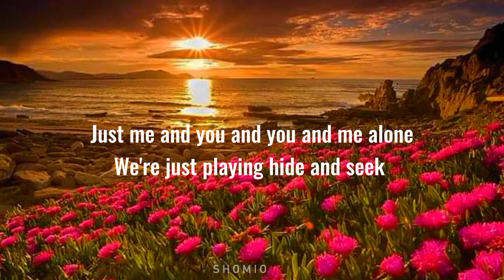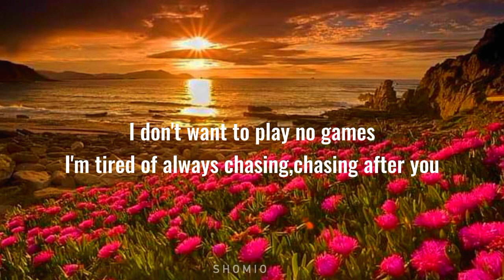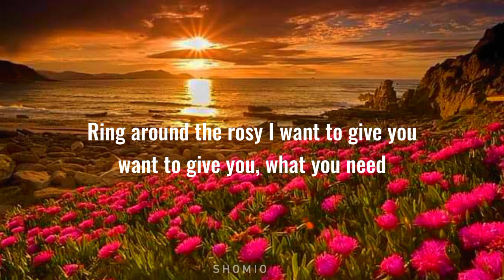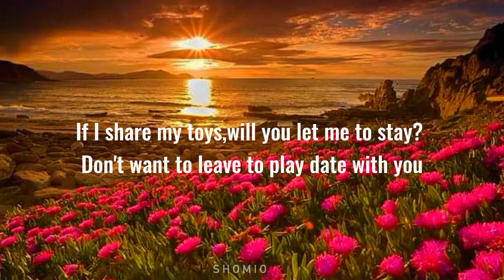Melanie Martinez-Play Date (Lyrics)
Lyrics:

You feel so far away

You tell me to come over,
Theres some games you want to play

I don't give a f*ck about you anyways
Who ever give a sh*t bout you

I'm guess I'm just to play date with you

Ohh3×

When I try to talk you're always playing
Board games

Who ever said I gave a sh*t bout you

I'm guess I'm just to play date to you

Ohhh3×

Ring around the rosy I never know
I never know what you need

Ring around the rosy I want give you
Want to give what you need

Ohh4×

Who ever said I give a sh*t bout you

Ohh3×

You know I give a f*ck about you everyday